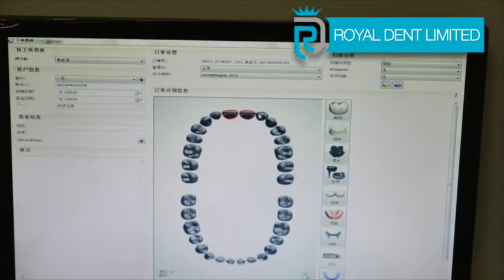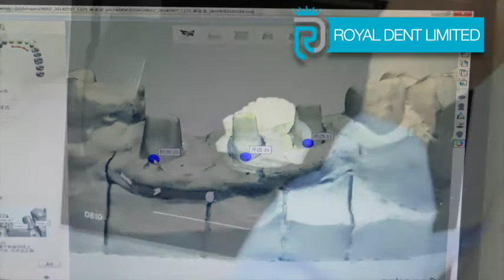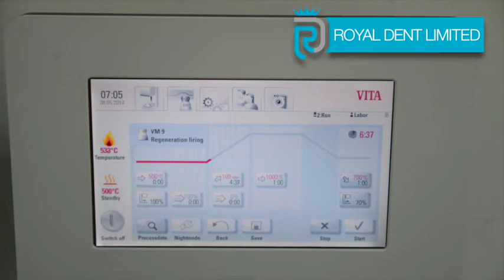nobel biocare 11 23 gallery